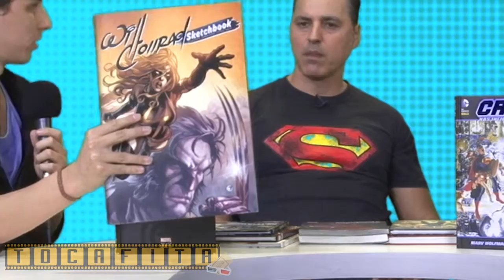Entrevista Will Conrad - Blog Toca Fita